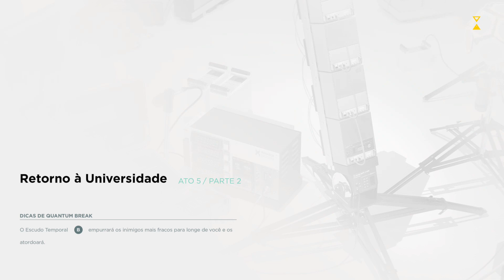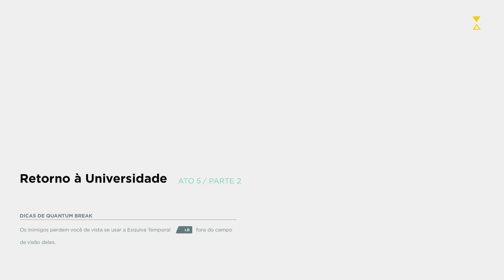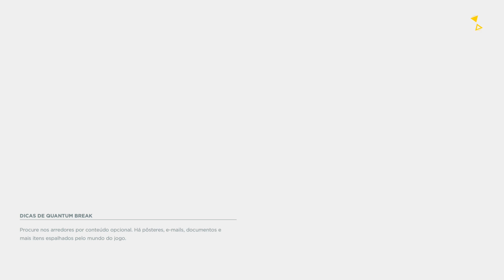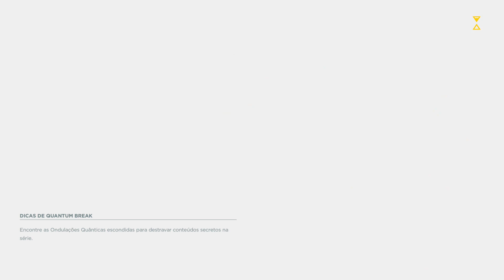Tentando Jogar Quantum Break Xbox One (Parte 8)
Tentando Jogar
Quantum Break
Xbox One
Parte 8